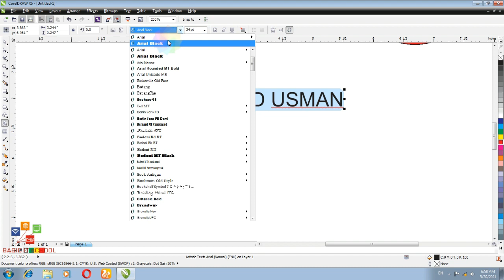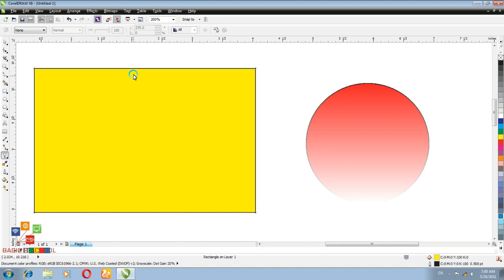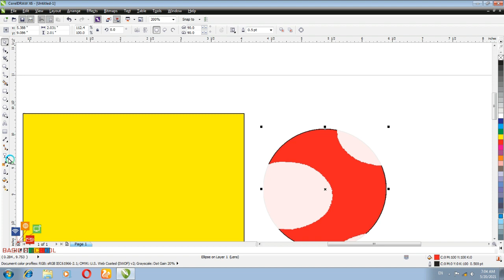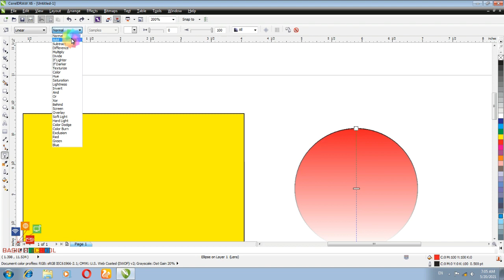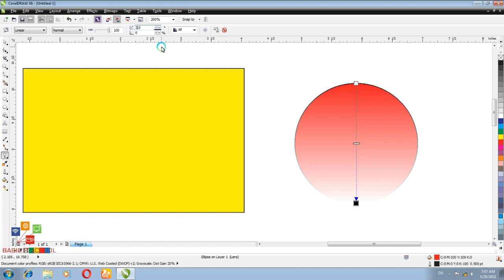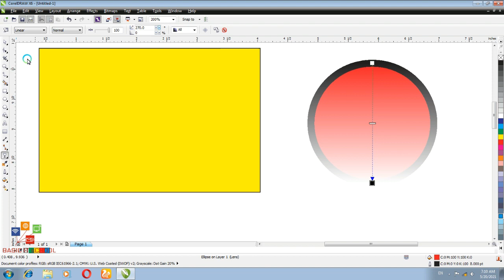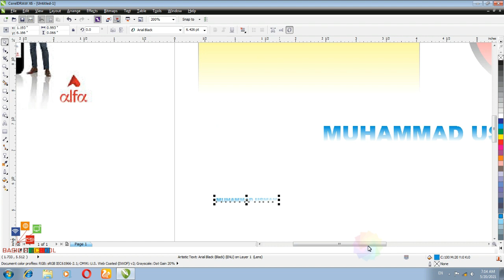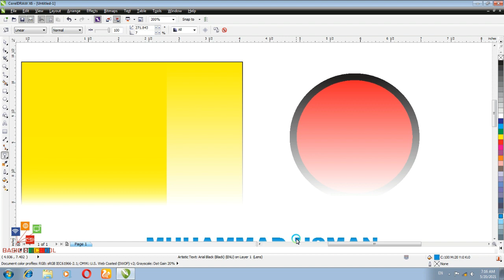CorelDraw Part 26 || Transparency Tool || Transparent Text || Transparent Object || Basic IT School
Asalaamu Alaykum
Welcome to my YouTube Official Channel Basic IT School

in this video i tell you, how to use transparency tool in coreldraw. you make transparent object, transparent text, transparent logo and transparent watermark. watch complete video. comment me if any doubt arise.